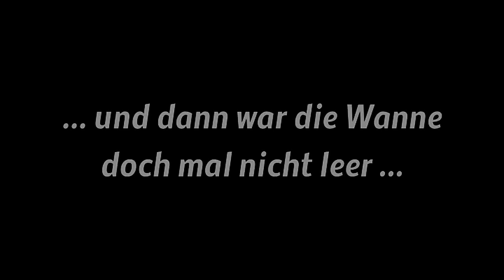3 6 2015